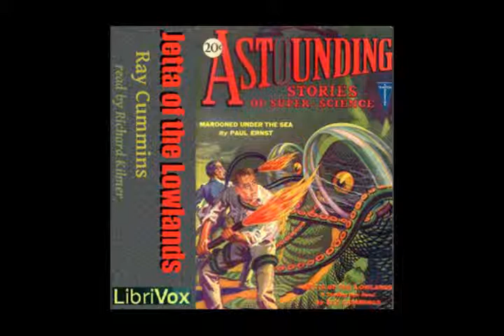Jetta of the Lowlands by Ray Cummings - 17/19. Within the Black Sack (read by Richard Kilmer)